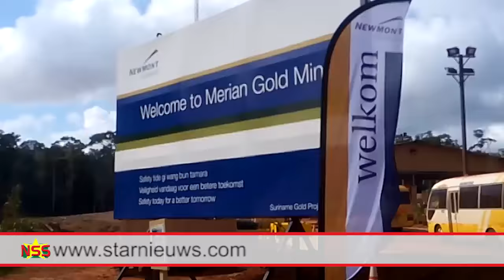Merian goudmijn feestelijk geopend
De Merian Goudmijn in Oost-Suriname is donderdag officieel geopend. Het is een feest geworden. Newmont Suriname zal elke maand ongeveer 1000 kilogram goud produceren. Intussen is er al een paar keer goud uitgevoerd ter waarde van US$ 50 miljoen.